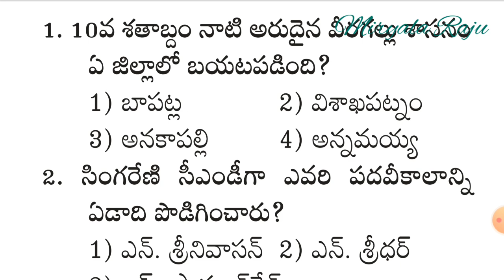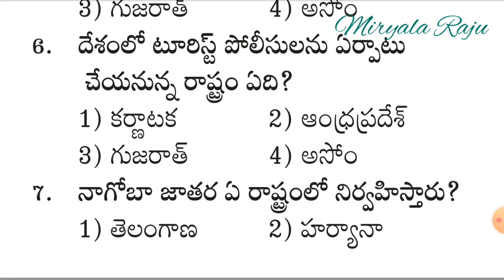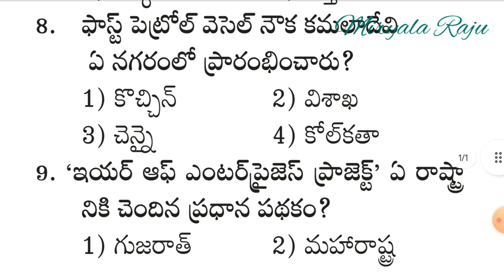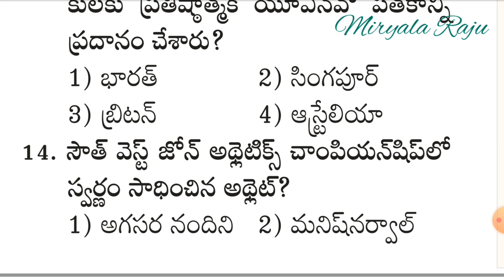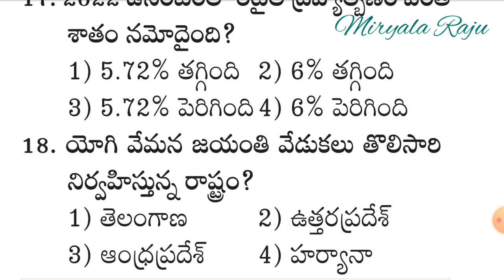Gurukula Teachers, group 1,2,3,4 GS mcqs